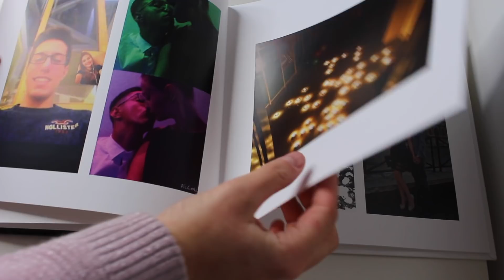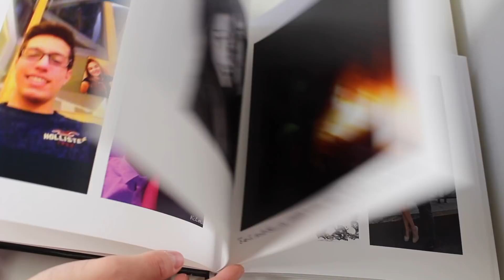Trucco FACILE e LUMINOSO con LABBRA RIMPOLPATE anche per chi porta gli OCCHIALI + PR HAUL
Ciao a tutte ragazze! Oggi ho deciso di fare per voi un video dedicato a tutte le ragazze che non amano gli ombretti scuri e gli smokey eyes, ma preferiscono un bel rossetto sulle labbra, perfetto anche per chi porta gli occhiali e vuole trovare un modo per far risaltare il proprio viso, senza appesantirlo!
Inoltre in questo video vi mostro 3 oggetti che m sono stati regalati da diverse aziende.
I primi sono degli occhiali dell'azienda Firmoo, quelli che ho scelto io sono questi qui Se avete intenzione di prenderli potete usufruire di alcune promozioni attive, tra cui questa qui: "$4.95 a pair for new customers (frame+ standard lens, Limited Quota)".
Il secondo prodotto che mi è stato inviato è dell'azienda LALALAB, sito su cui si possono stampare tantissime foto in formati differenti e racchiuderle in delle Box o dei Foto Libri meravigliosi, sia da comprare per se stessi, che da regalare a qualcuno per un'occasione speciale. Il prodotto che ho scelto di fare è questo Foto Libro quadrato qui e per questo prodotto, oltre all'azienda LALALAB, devo assolutamente ringraziare la Octoly Family!
Infine il terzo prodotto che mi hanno inviato è questa parrucca qui di EverydayWigs, comoda da indossare e che, sebbene sia fatta con capelli sintetici, non da per niente quella impressione!
Ringrazio tutte le aziende che hanno voluto collaborare con me!
Prodotti makeup usati:
Sephora Retractable Brow Pencil in 02 Nutmeg Brown
Kiko Eyebrow Colored Mascara and Wet&Dry Eyeshadow in 200
Too Faced Natural Matte Palette
Rimmel Scandaleyes Eyeshadow Stick in Black
Maybelline Lash Sensational Mascara
Mesauda Fixing Spray
Nabla Drama Lip Kit in Grace